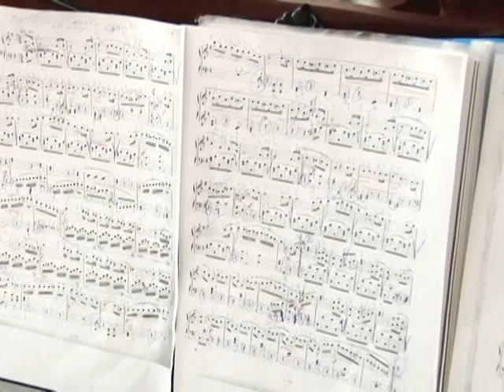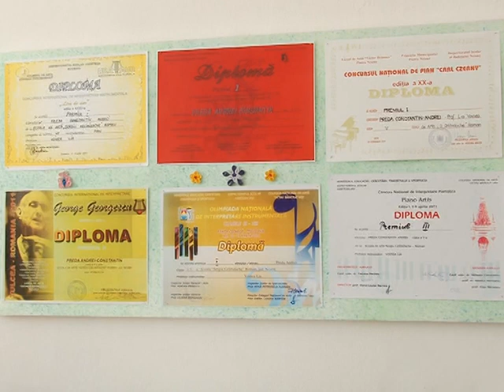Speranțe pentru olimpicii de la Scoala de Arte...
Școala de Arte "Sergiu Celibidache" din municipiul Roman/Neamț este abonată la premiile concursurilor școlare de gen, în 2013 înregistrîndu-se un număr mare de participanți la olimpiadele școlare, de unde se așteaptă, de asemenea, rezultate deosebite...